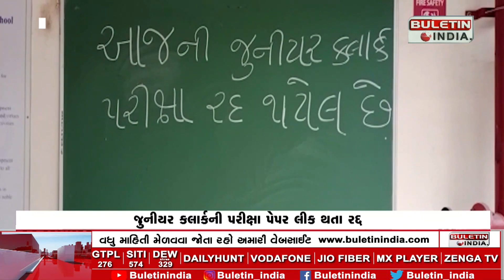Junior Clerk Exam Paper Leaked Canceled | જુનીયર કલાર્કની પરીક્ષા પેપર લીક થતા રદ્દ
ANAND: પરીક્ષા રદ્દ થતા ઉમેદવારોને હાલાકી
કેન્દ્ર બહાર પરીક્ષા રદ્દના બોર્ડ લાગ્યા